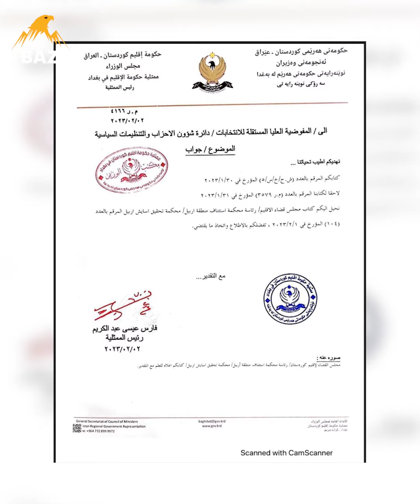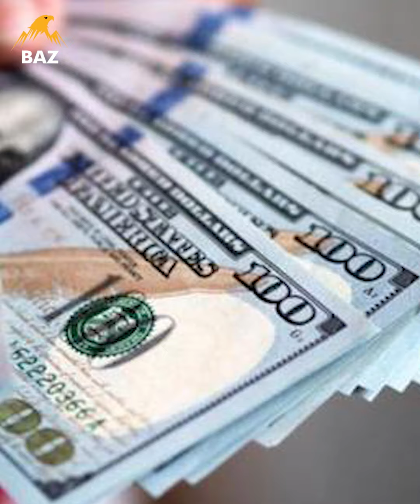دەباشان دەکوڵێت و دۆخی یەکێتی دەتەقێتەوە